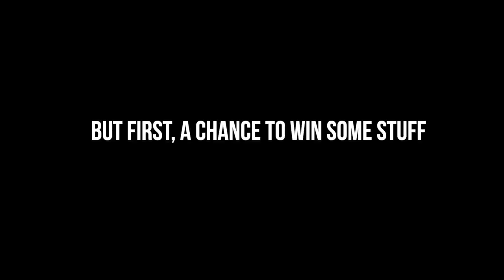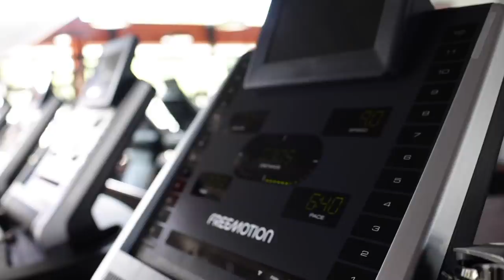WORKOUT COMPETITION VS MY MOM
In today's video my mom and I compete in a little family olympics that consist of 5 events to see who is the ALPHA of the house! The events include:
MOTHER VS SON OLYMPICS
1.) Relay race
2.) Cook off
3.) Blind Taste Test
4.) Orange Theory Run/Row
5.) Family trivia

1.) Like the video
3.) Follow @betterbodyequipment on IG

**WINNER WILL BE CHOSEN AUG 1**